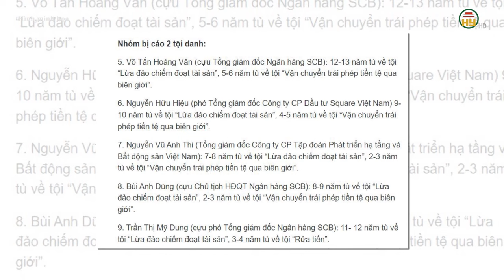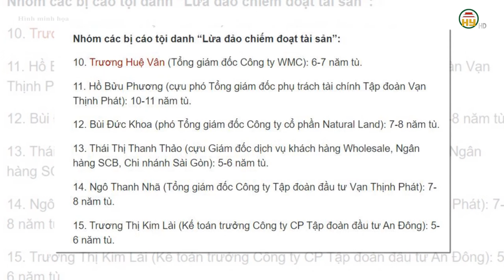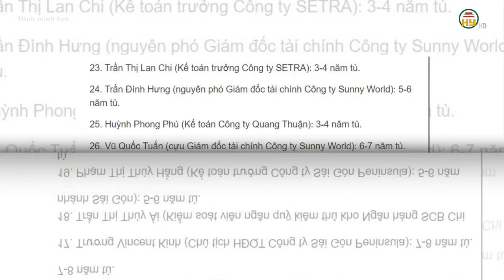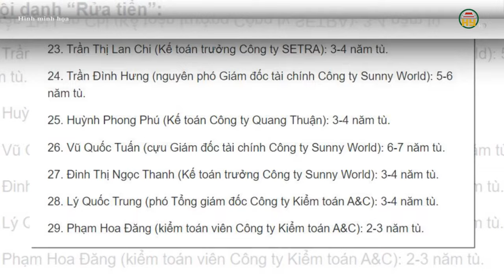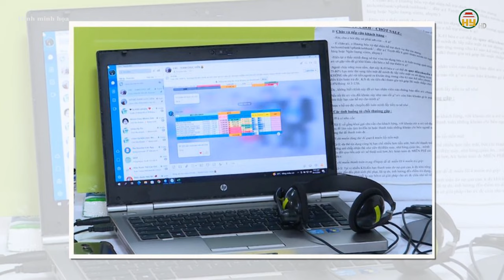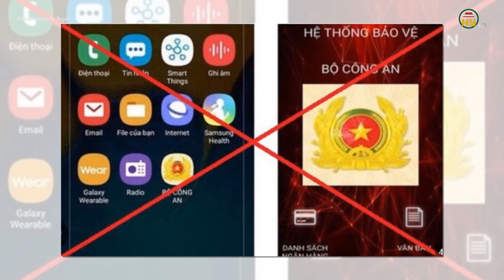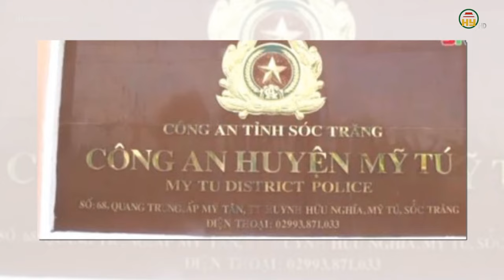Tuyên án vụ Vạn Thịnh Phát: Chi tiết mức án đề nghị đối với 34 bị cáo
Hưng Yên TV | Tuyên án vụ Vạn Thịnh Phát: Chi tiết mức án đề nghị đối với 34 bị cáo
Sau gần một tháng, phiên xét xử bị cáo Trương Mỹ Lan cùng 33 đồng phạm đã dần đi đến hồi kết. Ngày 17/10, TAND TPHCM sẽ đưa ra phán quyết đối với các bị cáo vì những sai phạm trong vụ Vạn Thịnh Phát giai đoạn 2.
Trước đó, đại diện Viện Kiểm sát tại phiên tòa đã đề nghị mức án đối với 34 bị cáo trong vụ án Vạn Thịnh Phát giai đoạn 2. Trong đó 4 bị cáo là thành viên gia đình bà Trương Mỹ Lan cùng bị đề nghị phạt tù.

Tiktok: Truyền hình Hưng Yên
Facebook: Đài Phát thanh và Truyền hình Hưng Yên
Zalo: Đài PTTH Hưng Yên